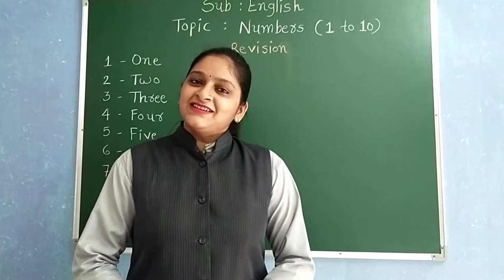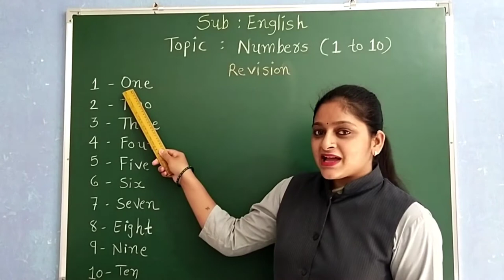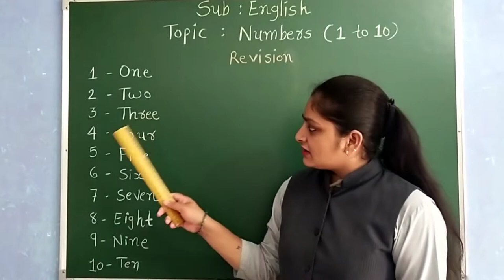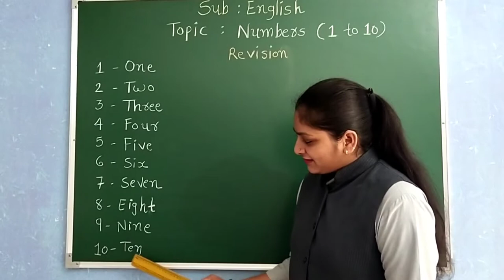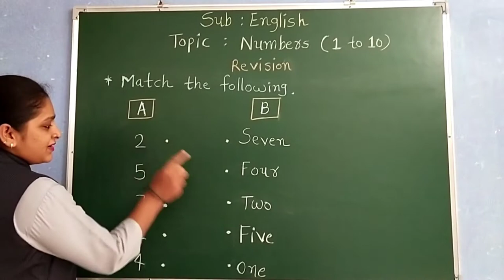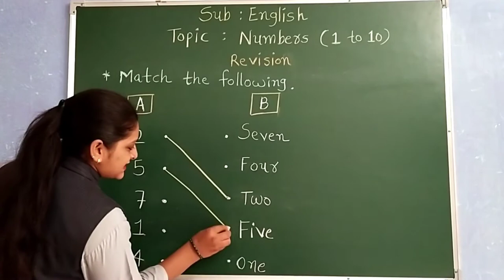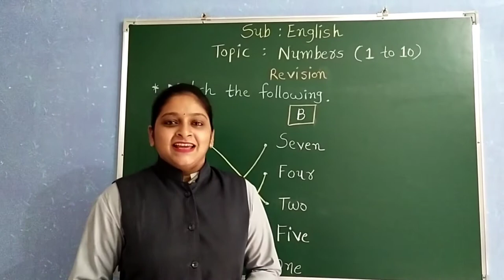GUJ MED STD 2 ENGLISH NUMBERS 1 TO 10 REVISION